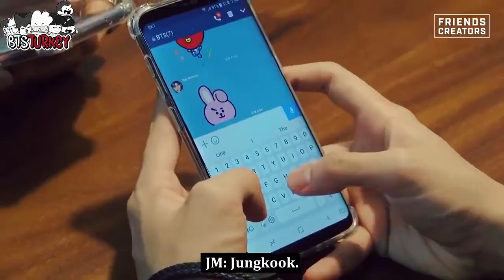[28.11.2017] [BT21] Making of BT21 - EP.13 (Türkçe Altyazılı)